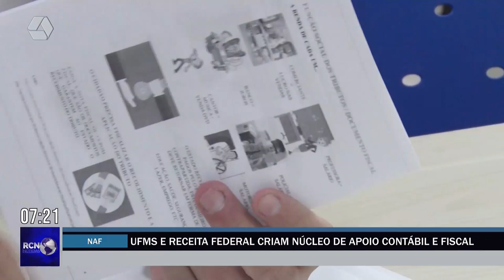UFMS e Receita Federal criam Núcleo de Apoio Contábil e Fiscal